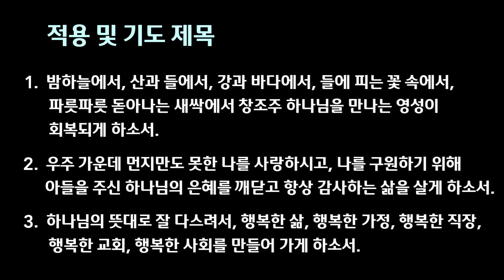[2023.11.26] 아현교회 주일 오전2부예배 설교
제목: 밤하늘을 바라보는 중에 깨달은 하나님의 은혜